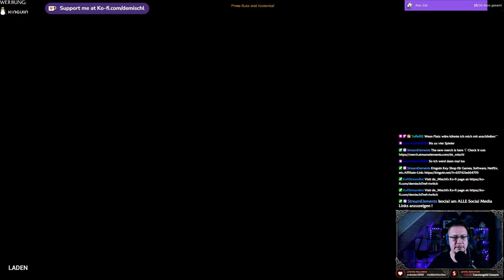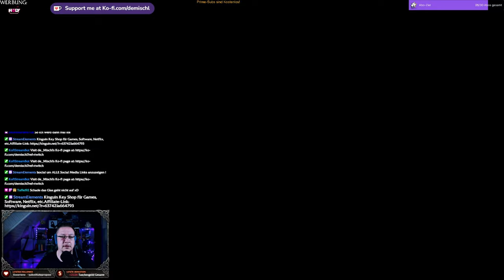High on Life - Skrendel Brüder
Abgefahrener Shooter von den Machern von Rick & Morty

►MUSIK◄

Song: Speed
Gitarre:  @deMischl

►DIESER KANAL◄

►MEINE SOFTWARE ◄

✅ SCHNITTPROGRAMM: Blackmagic Design Davinci Resolve Studio 18
✅ Grafikprogramm: Corel Paintshop Pro 2022
✅ Aufnahmeprogramm: OBS Studio (Kostenlos)

►MEINE HARDWARE ◄

✅ Mainboard: Gigabyte B760 GAMING X DDR4
✅ CPU: Intel Core i5 13500
✅ RAM: 2x DDR4 Kingston 3600MHz 16gb
✅ Festplatte: WD_BLACK SN770 NVMe SSD 2 TB
✅ Grafik: NVIDIA RTX 4070 12GB
✅ Monitor: 3x Fujitsu SL3230T 23"
✅ Kamera: Logitech C920s
✅ Licht: 2x Obeamiu 5600K 70 LED
✅ Headset: Logitech G430 7.1
✅ Mouse: Zelotes Gaming Mouse Pro Gamer
✅ Mikrofon & Ringlicht: Pearl.de
✅ PlayStation Original
✅ PlayStation 4 Pro
✅ PlayStation VR
✅ Xbox Original
✅ Super Nintendo
✅ LG 55UH8509

►SOCIAL MEDIA◄